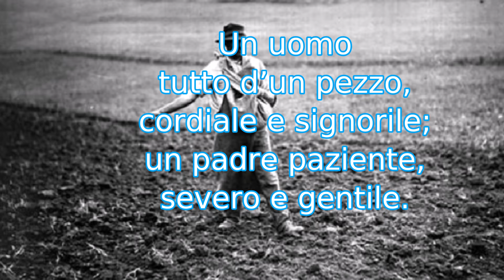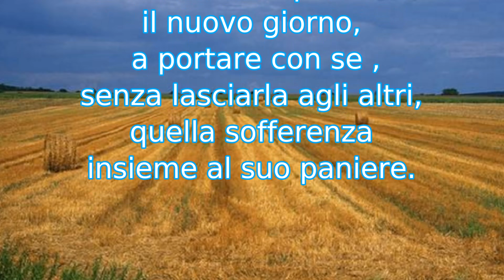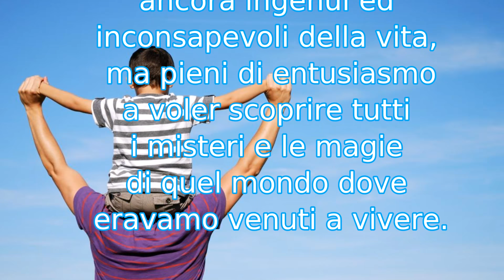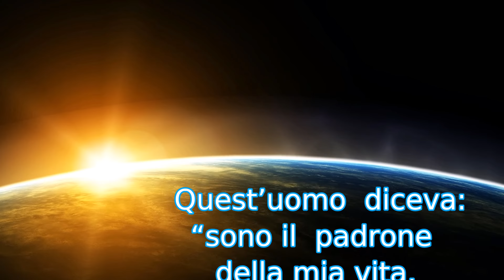Mio padre (My father)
Descrizione: la poesia "Mio padre" è tratta dal volume "Libere composizioni" di Giuseppe Saviano - Libro pubblicato dall'autore - stampato in Italia presso Thefactory per Gruppo Editoriale l'EspressoS.p.A.

Traduzione in inglese:

My father
A man all of a piece,
Friendly and noble; a father
patient, severe and kind.
In her hands, wrinkled and hardened,
great fatigue, you could see carved,
how did the miserable and
arid land to give its fruit.

Not a lament, not a slight one
I mention the hard work and the
own and inevitable suffering.
yet, he was there, every day, at
rising from the sun, kneeling
to thank God.

Always ready to start again,
to live with hope the new
day, bring with you, without
to leave it to others, that suffering
along with its basket.

A suffering he left
fall, only when returning home,
late in the evening, which often took place
at night.

I remember her hands, always at work
and when they rest, they emanated
the perfume and the love for the earth.

As for enchantment, they became
 agile and light hands, ready to
 groping, looking and caressing
 our kids heads, still
 naïve and unconscious of life,
 but full of enthusiasm to find out
 all the mysteries and spells of that world
 where we had come to live.

 The hard reality, not us yet
 note, it was not visible, because
 cleverly hidden from the caresses
 of those wrinkled and uncalled hands,
 and kept away from the smiles and the
 loving lovers, waiting for the
ours become great.

          I remember this man with admiration.
          a man who built around him
          life with patience, serenity and love;
          a man who never surrendered
          the difficulties and bitterness of life.

          This man said, "I am the master
          of my life, nobody can take it
          away, except God; I was born not for
          give up, but to win "

          This man, I'm proud to say it is
          my father.

Testo in italiano " Mio padre" dal volume: "Libere composzioni" di Giuseppe Saviano  Stampato in Italia presso Thefactory, per
Gruppo Editoriale l L'Espresso S.p.A.
L'Autore e utente del sito IL MIO LIBRO